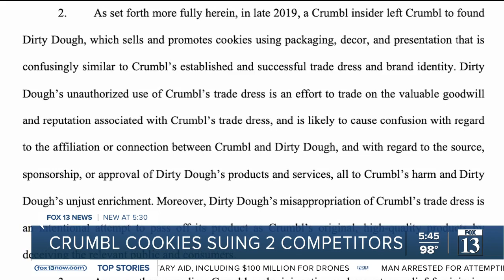Popular Utah-based cookie company sues two competitors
Utah-based cookie company “Crumbl” is suing two of its competitors: “Crave” and “Dirty Dough.”